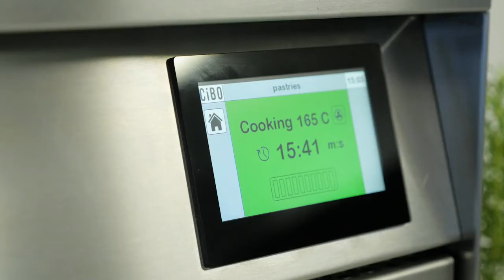How To Cook Croissants With The Lincat Cibo High Speed Oven DF029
The UK-made Lincat Cibo high speed oven opens the door on endless cooking possibilities. From perfectly toasted sandwiches and crispy nachos, to delicious breakfast rolls and fluffy croissants, the Cibo gives you consistent cooking results much faster than traditional ovens.
By using an advanced combination convection, grilling and radiant cooking, the innovative Cibo makes it easy to get the results you're looking for without the fuss of transferring dishes between different appliances. Thanks to its compact design and impressive efficiency, the Cibo doesn't require potentially pricey installation or overhead canopies - great for caterers with limited space.
Product features
Dimensions 367(H) x 437(W) x 616(D)mm
Dimensions - cooking area 340 x 350
Material Stainless Steel & Glass
Voltage 230V
Warranty 2 Years Parts & Labour
Weight 31.4kg
Colour Black & Silver
Patented cooking system - not just another high speed oven
Produce an infinite number of menu items in 2-3 minutes including pizza, panini, toasted sandwiches, bagels and more
Cook, toast and reheat both fresh and frozen foods. Replaces your panini press, grill, toaster, convection oven and grill
Ventless cooking - catalyst technology removes need for external extraction
Cook multiple dishes together without adding to cooking time
Compact - great for event catering
Plug and play - phased to give optimal results while working on a 3-pin 3kW UK plug
4.3" intuitive touch screen controller
Supplied with paddle, baking tray, USB stick, wire rack and Teflon sheet